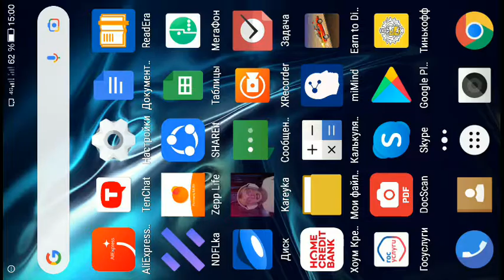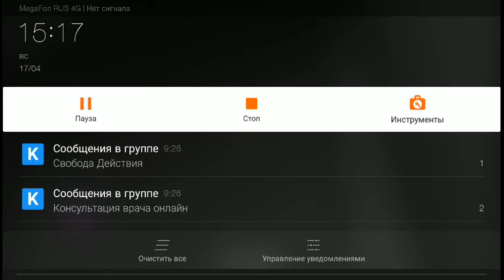Даша карейка из подвала и абобус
Я слышал что есть вторая часть этой игры